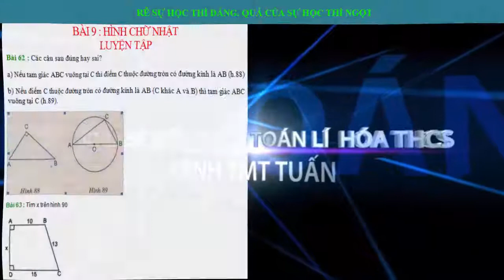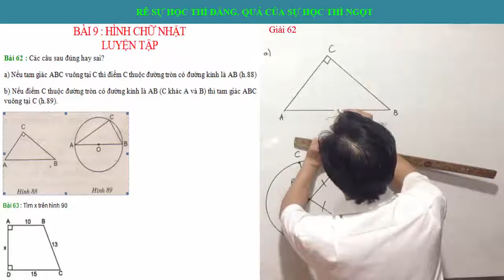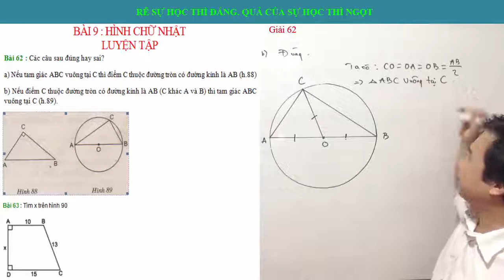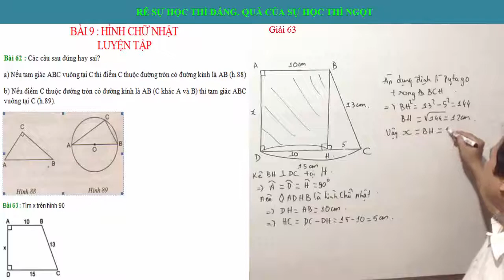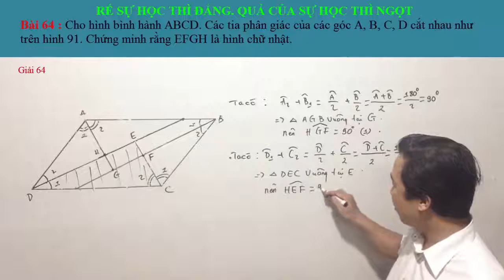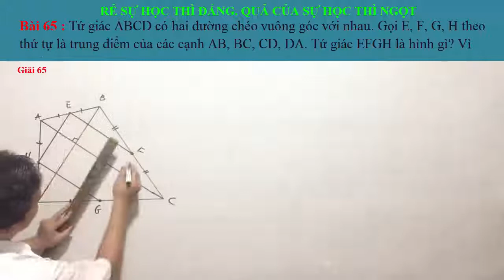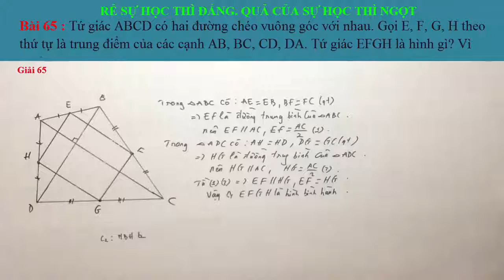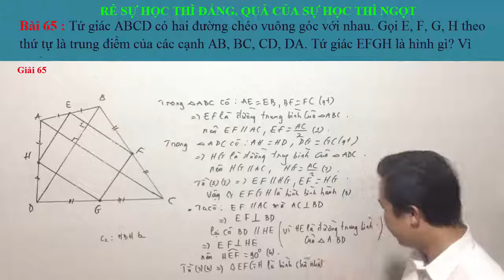BÀI 9 - HÌNH CHỮ NHẬT PHẦN 2 ( LUYỆN TẬP )